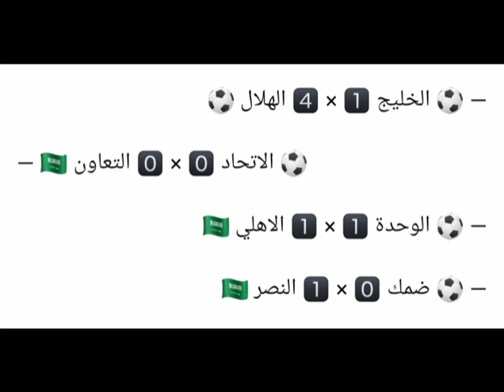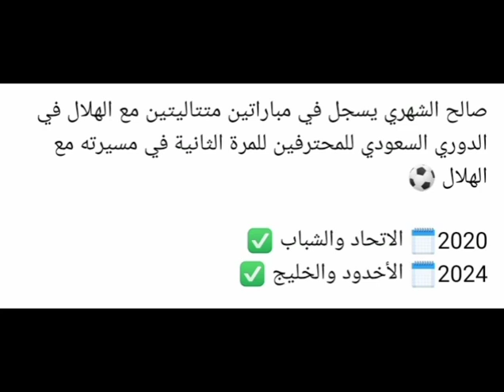ملخص مباراة الهلال والخليج (4-1) في الدوري